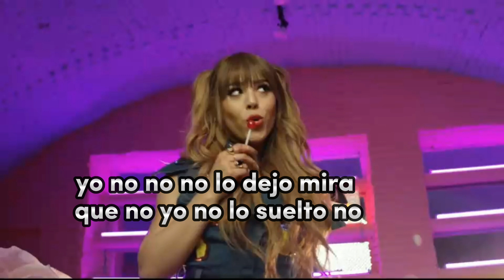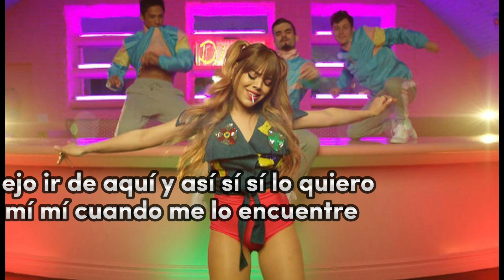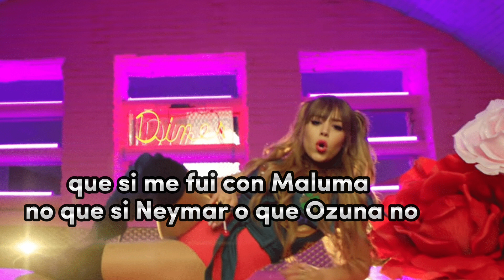Danna Paola - Mala Fame (Lyrics/Letra)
Letra:

Fama
Dicen que tengo mala fama
Que me enamoro por la noche
Y se me pasa a la mañana

Culpa
Lo siento no tengo la culpa
Que no me den lo suficiente
Yo soy exigente y los nenes se asustan

Lo primero es que sea soltero
Con cerebro sería el 2
Que este bueno va de tercero
Y de paso tenga buen humor

Así, sí
Sí lo quiero para mí, mí
Cuando me lo encuentre yo
No, no, no lo dejo ir de aquí

Así, sí
No, no, no lo dejo
Mira que no
Yo no lo suelto, no

Que si me fui con Maluma, no
Dicen que Yatra y Ozuna, no
Yo duermo sola en mi cama
Y no me preocupa mi mala fama

Yo hago lo que quiero
Si me da la gana
No busco un Romeo
De fin de semana

Que me venda las estrellas
Sin llevarme al cielo
Las promesas falsas
Se las lleva el viento

Vuela que vuela que se perdió
Si hay un culpable esa no soy yo
Si digo que no es porque no quiero
Pero al indicado no le pongo un pero

Pero al indicado

Así, sí
Cuando me lo encuentre
Yo, no, no, no lo dejo ir de aquí

Así, sí
Yo, no, no, no lo dejo
Mira que no

Que si Neymar o que Ozuna, no

Que esté bueno va de tercero